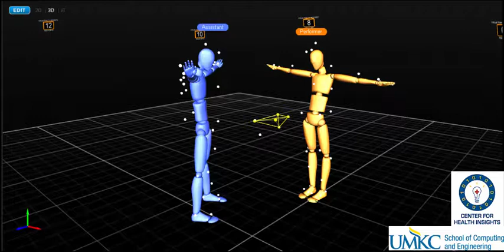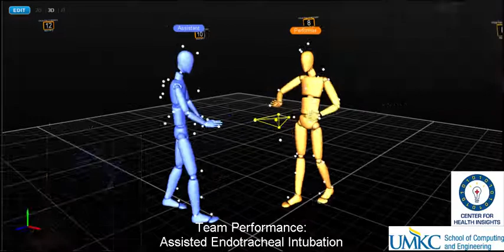Intubation Motion Capture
This video shows two clinicians performing a simulated intubation from three perspectives, captured with 18 OptiTrack Flex 13 cameras and Optitrack Motive at the UMKC Clinical Training Facility.